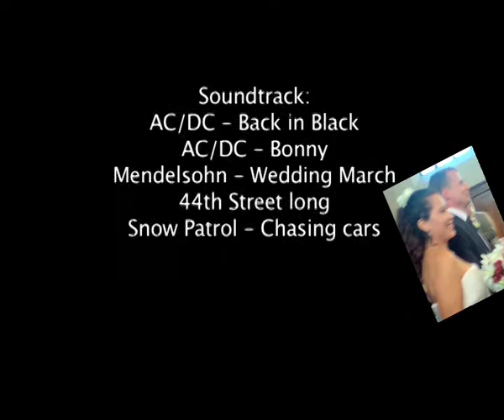Viaje a Manchester (2 Dia)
En manchester en la boda de merly